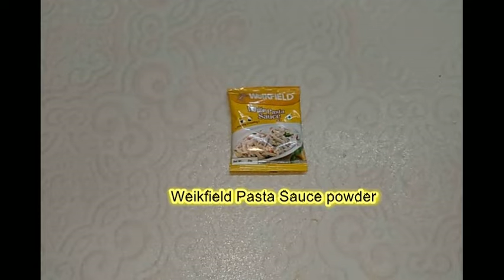সুপার টেস্টি পাস্তা রান্না করুন এই ভাবে -Pasta Nasta - Quick and Easy Pasta Recipe